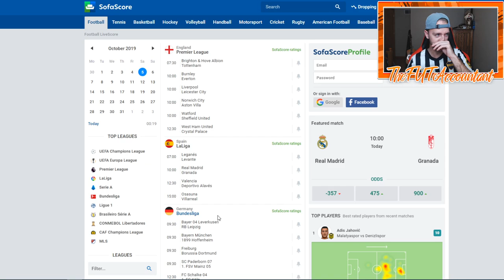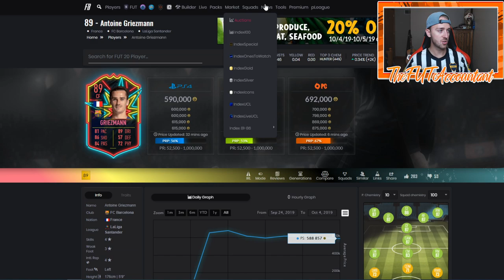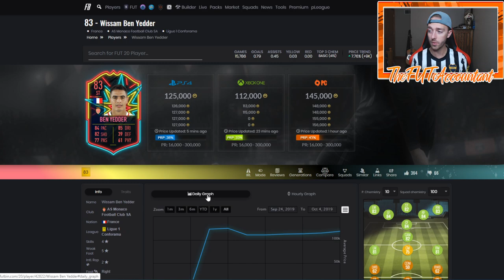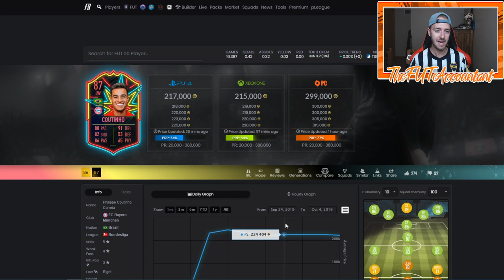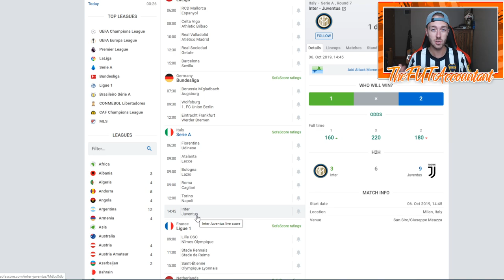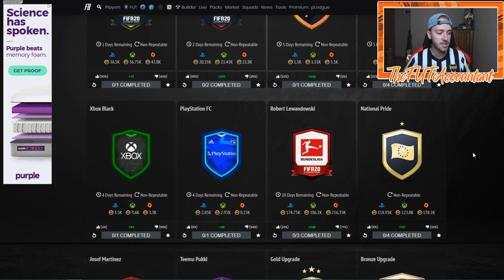BEST TIME TO BUY OTW?! MARKET TALK! FIFA 20 Ultimate Team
When is the best time to buy OTW?! We take a look at that in this FIFA 20 market talk video!